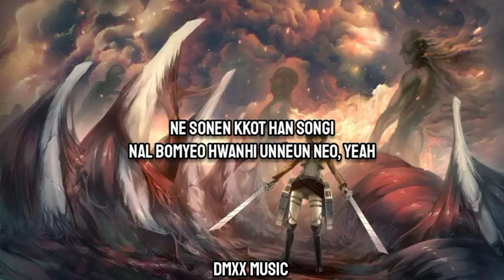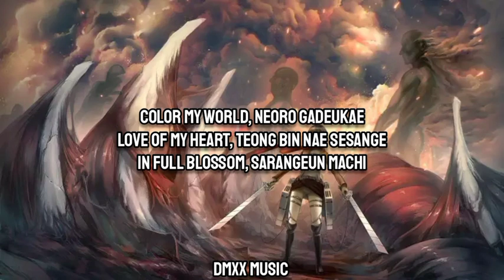Enhypen - Orange Flower (Lyrics)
♪ Orange Flower/Lyrics/
I was far, I was far, I was falling
Nega nal bichwojugi jeonen
It was dark, it was dark, eoduwotji
Nega nal kkaewojugi jeonen

Ne sonen kkot han songi
Nal bomyeo hwanhi unneun neo, yeah
Jeojuneun sarajine
So I'm yours right now

Color my world, neoro gadeukae
Love of my heart, teong bin nae sesange
In full blossom, sarangeun machi
Ttasaroun haetsalcheoreom pieonan orange flower
Ontong neoro nareul muldeullyeo
Love of my heart, simjang gipeun gose
In full blossom, neoreul neukkyeo, yeah
Sarangiran kkonmalcheoreom neomani nal gadeuk chaewo

Yeongwonui yeongwonui bandaepyeonen
Sunganiraseo challanhan bit
Seureojin seureojin modeun challa
Neoreul seomgimyeo sal teyo

Guwoneun neoui uimi
Somyeongi nareul ikkeureo
Machimnae, you complete me

Yeongwonhi neoreul seomgilge, mm
Neon geujeo geogi isseum dwae, ayy